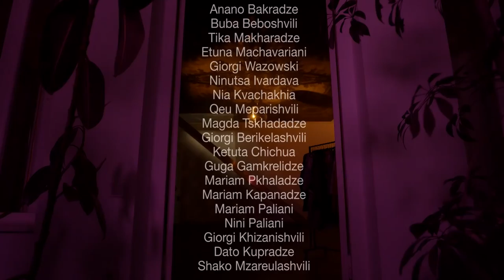She via CCTV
მოდელი | ნინა ფოცხიშვილი
რეჟისორი | ბუბა ბებოშვილი
ოპერატორი | ტატო კოტეტიშვილი
პროდიუსერები | ბაია დავითაია, გეგა შალუტაშვილი, მარიამ ქავჟარაძე, ირაკლი ბიბილეიშვილი
სტილი | გიორგი ვაზოვსკი, ეთუნა მაჭავარიანი
მაკიაჟი | ანა თოდუა / Make Up Atelier Georgia
მონტაჟი | ლევან ბუთხუზი
ფერების კორექცია | ლევან ამაშუკელი
სეტის ფოტოგრაფი | იკა ხარგელია

Starring  Nina Potskhishvili
Director | Buba Beboshvili
Camera | Tato Kotetishvili
Producers | Baia Davitaia, Gega Shalutashvili, Mariam Kavjaradze, Irakli Bibileishvili
Style | Giorgi Wazowski, Etuna Machavariani
Make-up | Anna Todua / Make Up Atelier Georgia
Editing | Levan Butkhuzi
Color correction | Levan Amashukeli
Set Photographer | Ika Khargelia